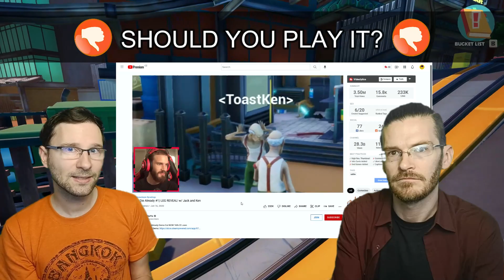Just Die Already | REVIEW - Should You Play It?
Just Die Already is an old people mayhem sandbox game created by the designers of Goat Simulator. You are old and angry and you've just been kicked out of your retirement home. How will you survive in a world that wants you to Just Die Already?

Minimum System Requirements:
    CPU: Intel Core i5 3470 @ 2.9hz / AMD-FX-6300
    RAM: 8 GB
    OS: Windows 8 or higher
    VIDEO CARD: NVIDIA GeForce 750 Ti / AMD Radeon R7 260X
    FREE DISK SPACE: 2.5 GB
    DEDICATED VIDEO RAM: 2048 MB

Recommended System Requirements:
    CPU: Intel Core i5 9400f @2.9hz / AMD-FX-6300
    RAM: 8 GB
    OS: Windows 10
    VIDEO CARD: NVIDIA GeForce 760 / AMD Radeon R9 270X

DoubleMoose,
Curve Digital,
Co-op,
Multiplayer,
Single Player,
most brutal game,
pewdiepie